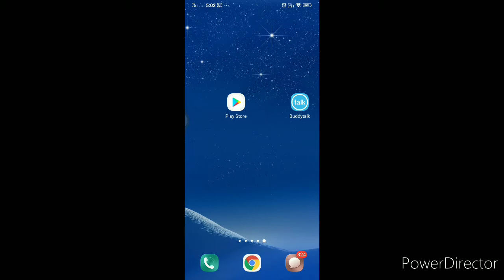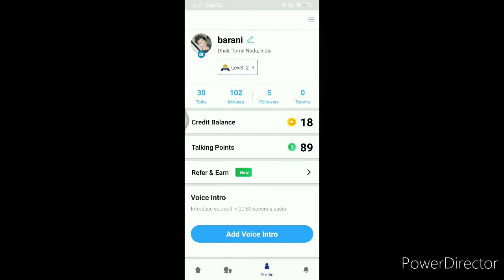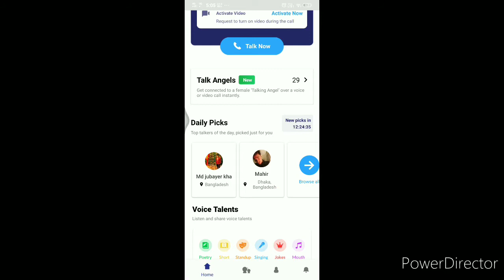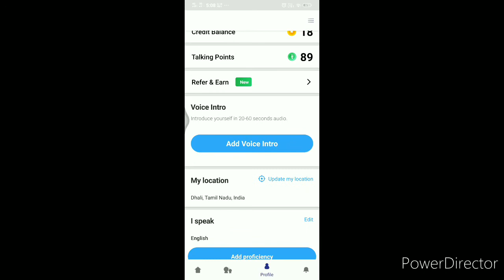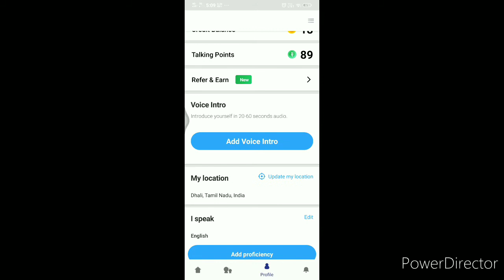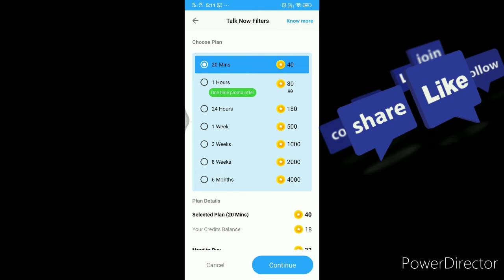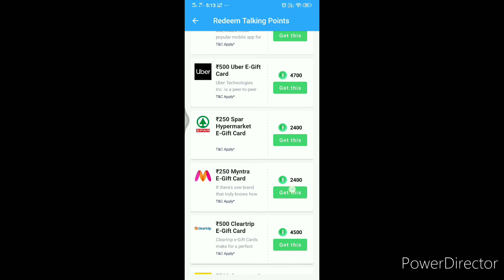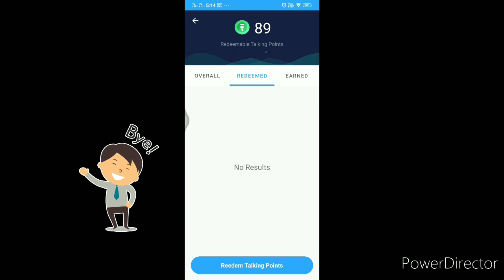ஆங்கிலம் கற்றுக்கொள்வதன் மூலம் பணம் சம்பாதிக்கலாம் | Learn How To Improve Your Communication Skills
Opentalk - one of its kind video and audio calling app to talk to people around the world and become better English speaker.

Opentalk - உலகெங்கிலும் உள்ள மக்களுடன் பேச மற்றும் சிறந்த ஆங்கில பேச்சாளர் ஆக அதன் வகையான வீடியோ மற்றும் ஆடியோ அழைப்பு பயன்பாட்டில் ஒன்று.